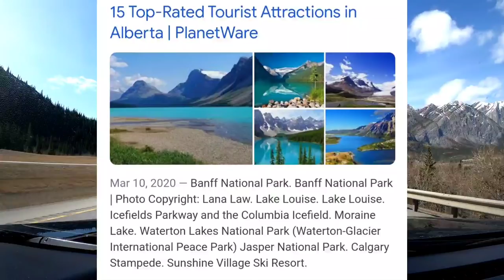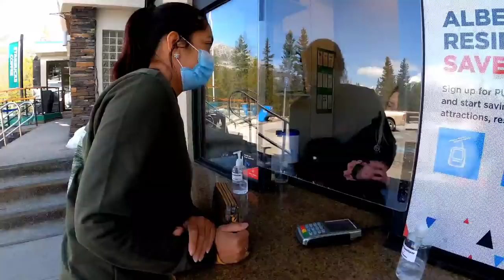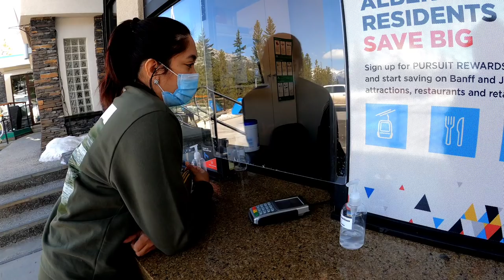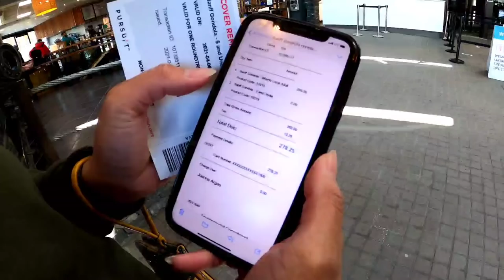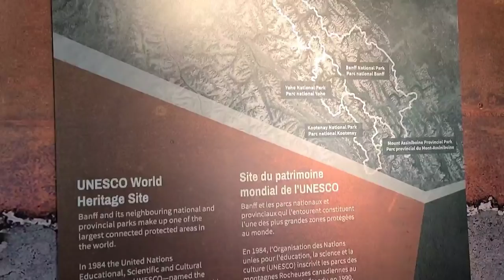Vlog●243| Tourist Destination ng ALBERTA| BANFF GONDOLA | SULPHUR MOUNTAIN....